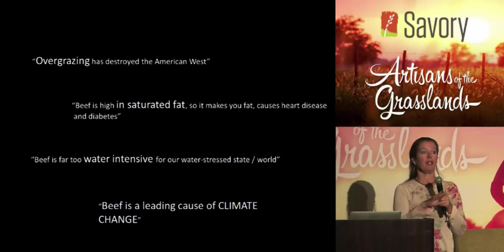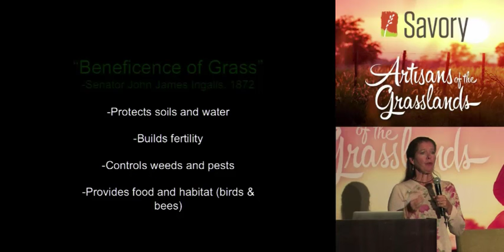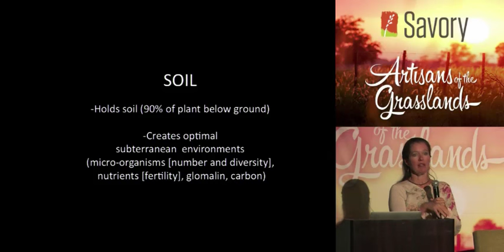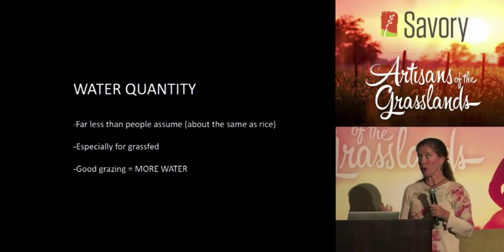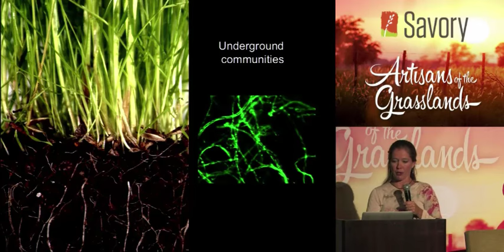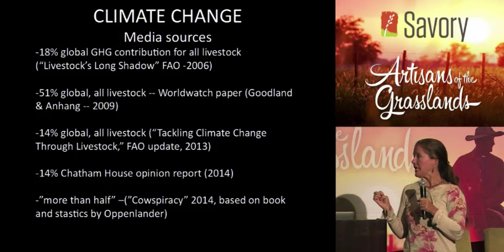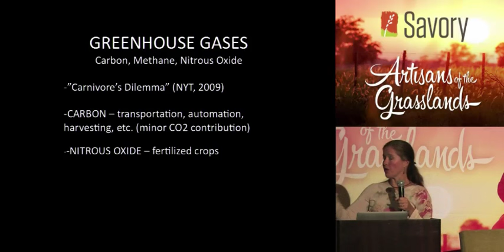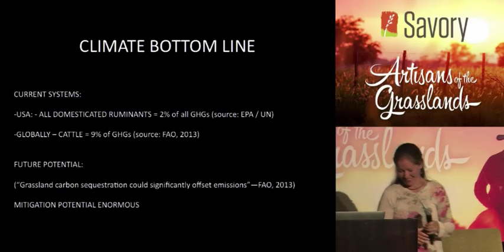Nicolette Niman's keynote "Defending Beef" at Artisans of the Grasslands